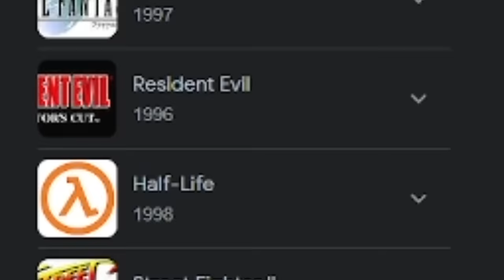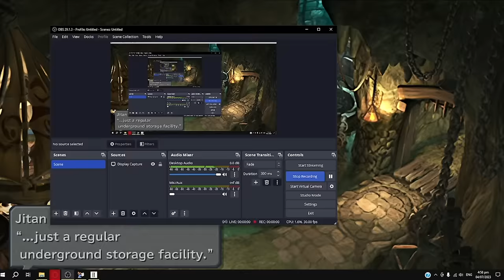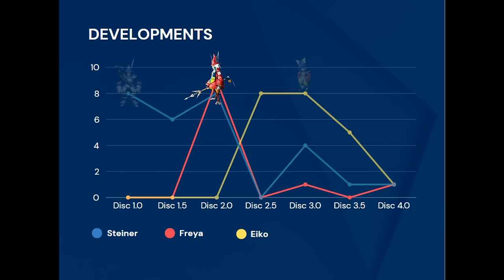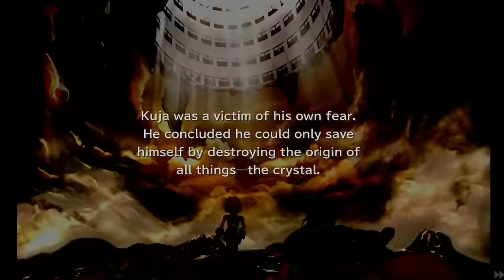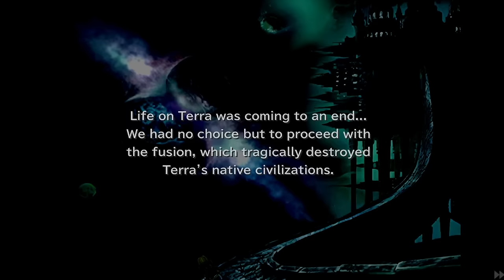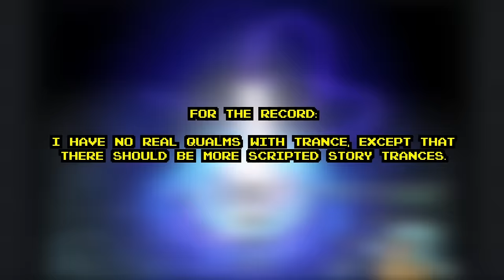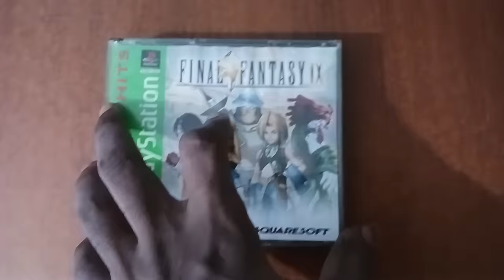Do Final Fantasy IX Justice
Top things that I want fixed, changed, improved, amended, whatever, for a potential remake/remix of this classic.

0:00 Remembering FF9
6:16 Character Underdevelopment
18:35 ATB Problems
24:24 Endgame Relevance
26:16 Outro

Clips include footage from my FFIX Randomizer Report, so expect characters to have weird abilities.